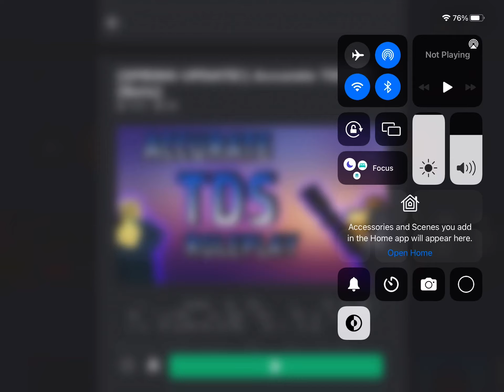Did the roblox servers just get a stroke?